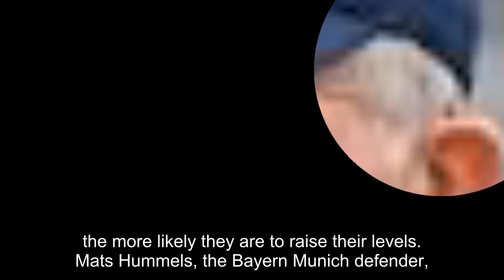What Jurgen Klopp has changed at Liverpool: From methodical training sessions and improving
What Jurgen Klopp has changed at Liverpool: From methodical training sessions and improving ruthlessness to squad camaraderie and team belief